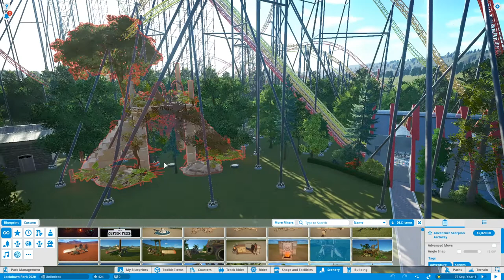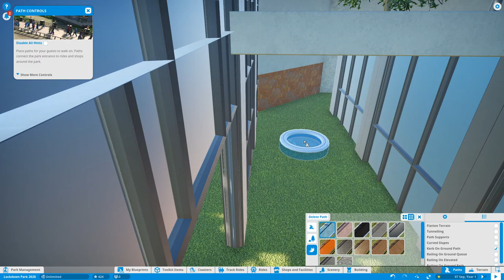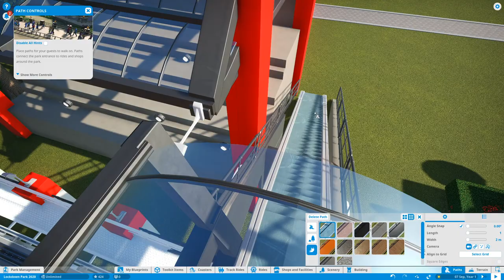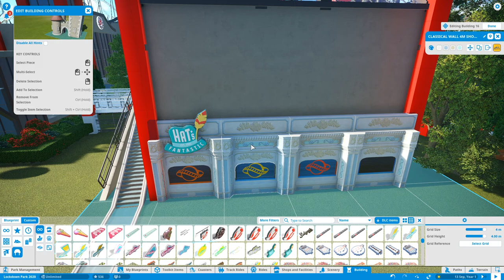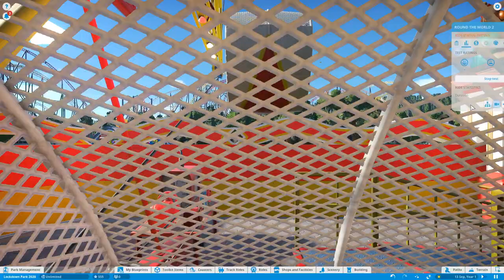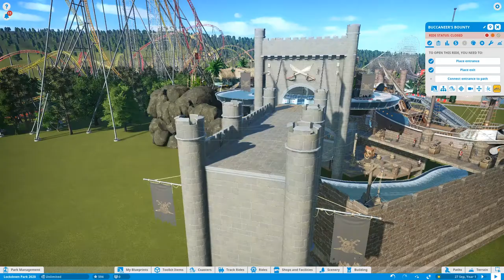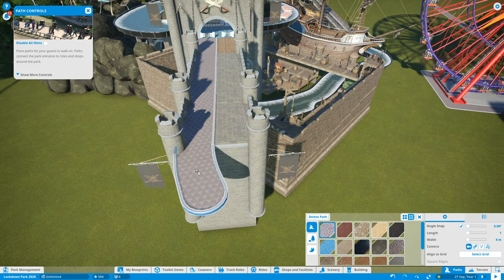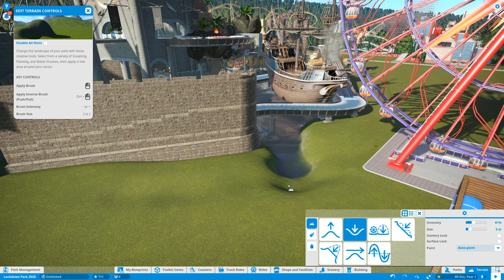Planet Coaster (PC): September 2020 New Park (Time Lapse - Part 3)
This is another part of my "September 2020" Coaster park, I've added a couple of coasters (the link to the workshop coaster is at the bottom).  I intend on adding more coasters and work more  on the landscaping in the next couple of video's, the workspace is filling up nicely so want to add more.

I mostly use items from the great depth of talented creators on the Steam Workshop so please visit the following links if you would like to use some of these wonderful creations, or to see what other items the creators have crafted.